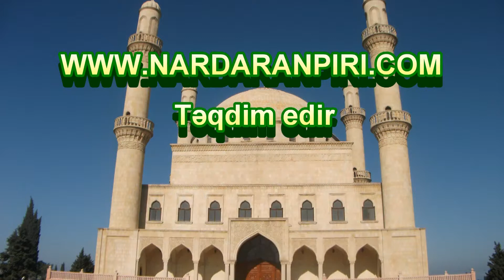Nardaranpiri.com: Hacı Şeyx Fədai "Ramazan əhkamına aid məsələ haqqında - 2" 01.07.2014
Nardaranpiri.com: Nardaran Rəhimə xanım (s.ə) ziyarətgahının Hüseyniyyəsində Hüccətul islam vəl muslimin Hacı Şeyx Fədai "Ramazan əhkamına aid məsələ haqqında - 2" 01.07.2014